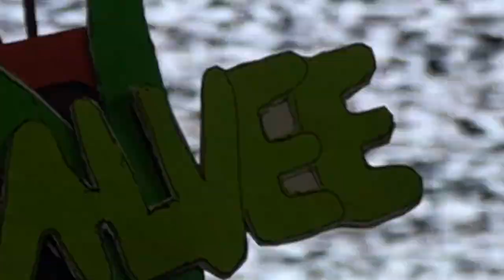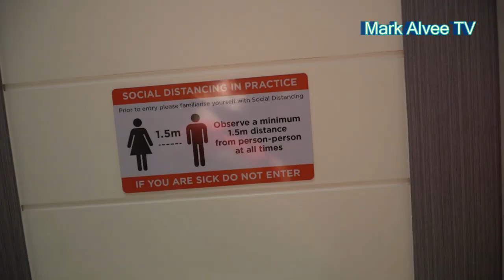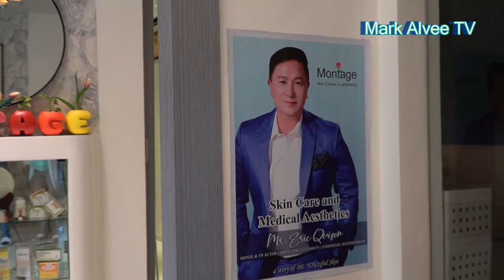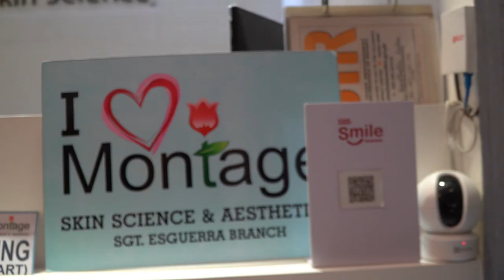SESSIONS with ERIC QUIZON I MONTAGE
I was nervous OMG! Can you imagine, seating beside Eric, a well known veteran local celebrity!
Aside from hanging out and having a treatment at Montage clinic, ERIC QUIZON answers some intriguing questions pertaining to some particular notions...

Aesthetic clinic is located at Sgt. Esguerra, Quezon City, Philippines.